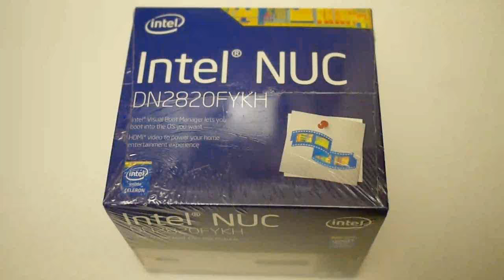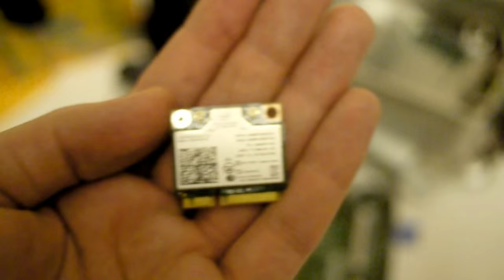Unboxing And Disassembling Intel NUC Kit - DN2820FYKH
This is my new barebon.